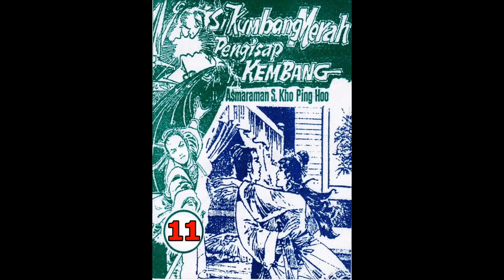Seri Cerita Silat SI KUMBANG MERAH PENGHISAP KEMBANG JILID 11